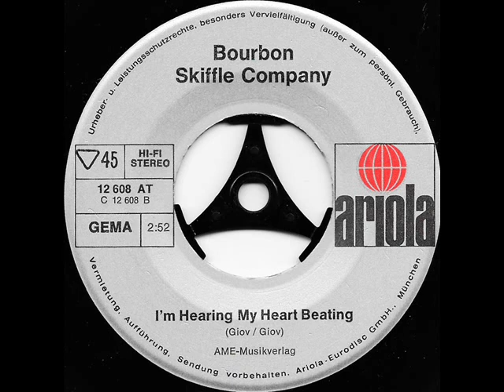I'm hearing my heart beating / Bourbon Skiffle Company.